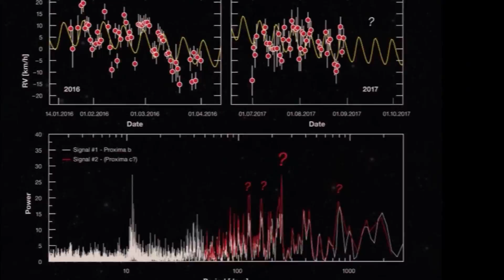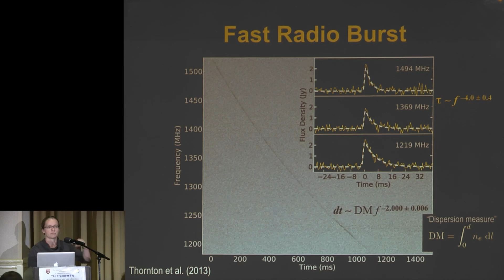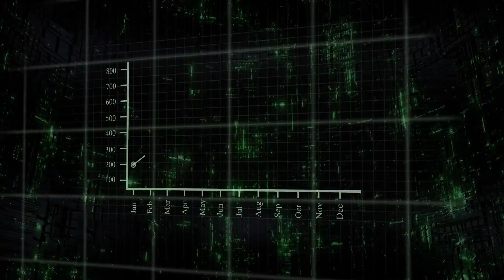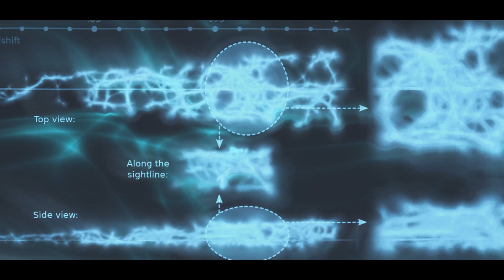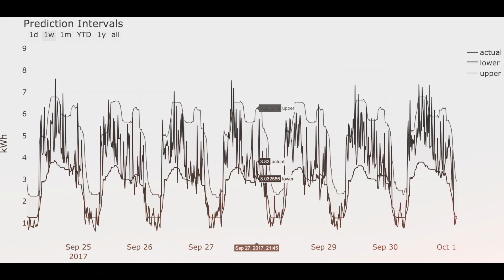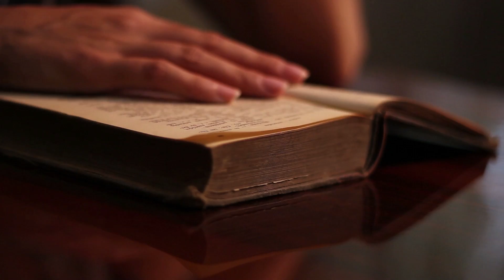The Shocking Truth: NASA Receives Deep Space Messages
The endlessness and vastness of space have always amazed and confused us humans. We have always wondered if we are alone in the universe and what mysterious wonders might exist beyond our planet.

Recently, NASA scientists have made a surprising discovery in deep space. They found a huge source that is sending many radio messages to Earth, raising intriguing questions.

In today's video we look at The Shocking Truth: NASA Receives Deep Space Messages
Keep watching to see space, radio messages, voyager space, space news, spacex, radio signals in space, strange signals from space, mystery signal frome space, james webb space telescope, alien radio signals, signals from space, nasa warning, outer space, recent space discoveries, weirdest radio signals detected from space, space discoveries, radio signal from space, strange signals captured from space scared astronomers, fast radio bursts and fast radio bursts from space

Inspired by Voyager, Future Space, and Future Unity.

Inspired by NASA Warns The Public That Radio Messages Were Received From Deep Space

Inspired by NASA Warns That An Object In Space Has Started Sending Earth Radio Messages

Inspired by NASA Warns That A Huge Object In Space Has Started Sending Earth Radio Messages